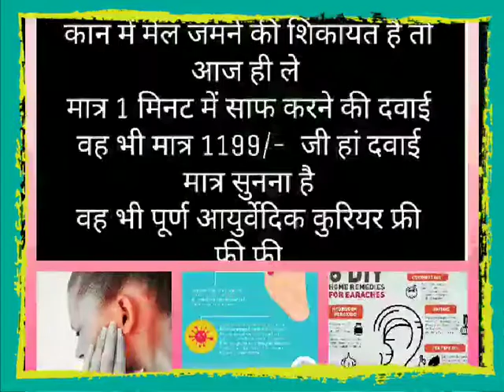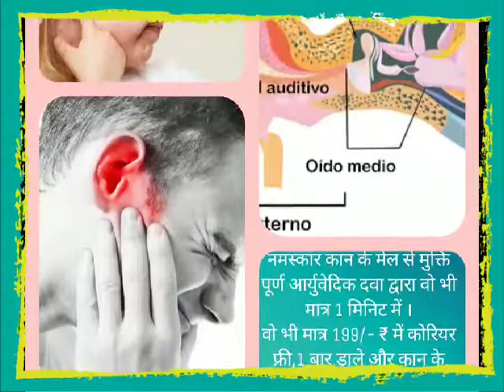discharge ear grommets@@9300041604,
हलो हलो
#discharge ear grommets